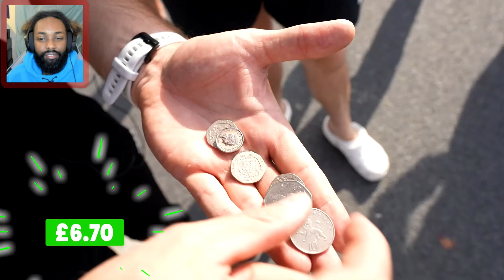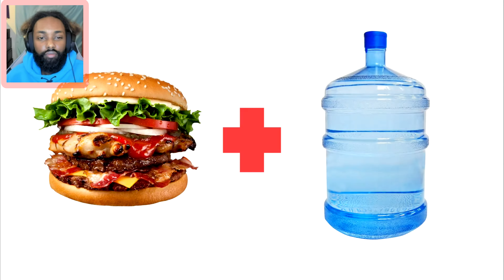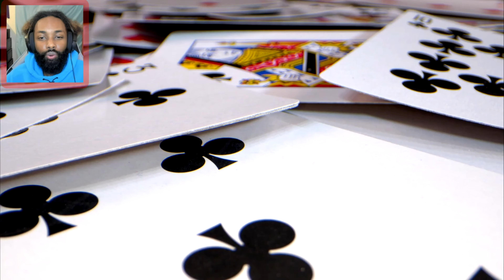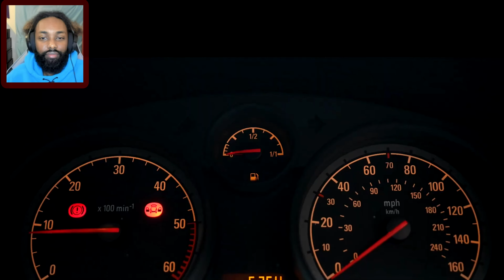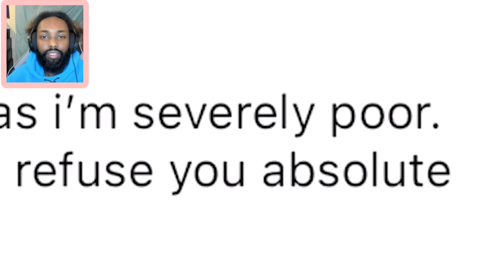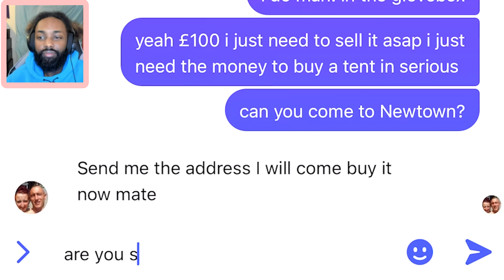DRIVING TILL I GET COMPLETELY LOST WITH $0.00 REACTION!